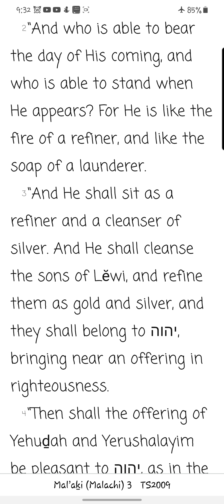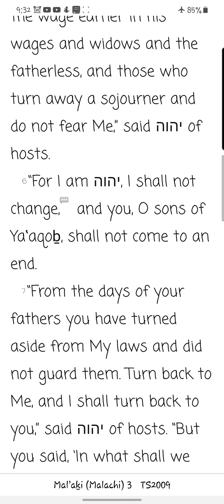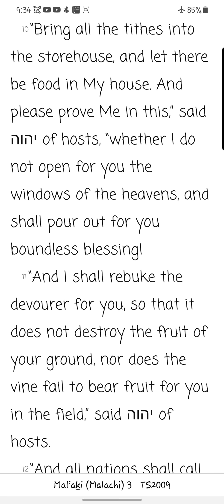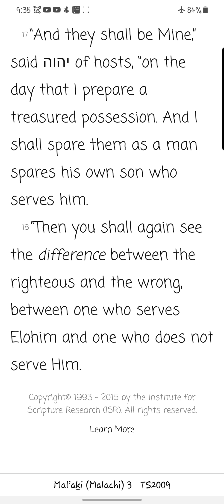Mal'aki/ Malachi Chapter 3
*Please bare with me, I'm battling illness*

Reading of the third chapter of Mal'aki/ Malachi from the You Version app TS2009 Version. New chapters/books will be uploaded daily.